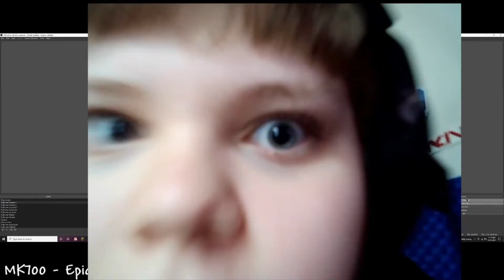happy january fools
i don't know what to say so uhhhhh